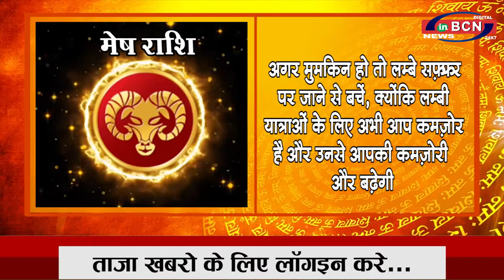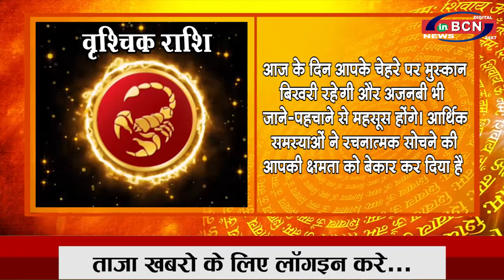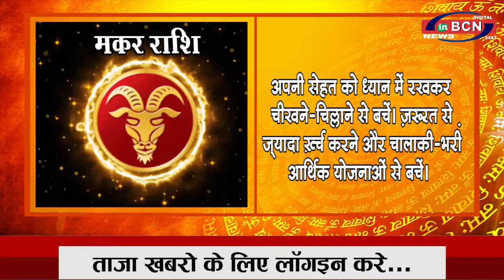25-03-2021 आज का राशिफल ...INBCN NEWS